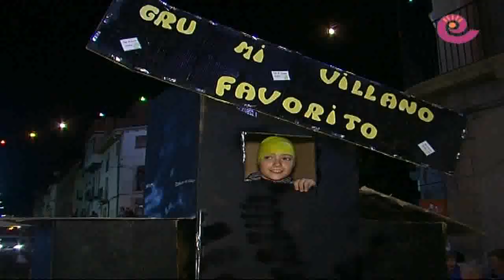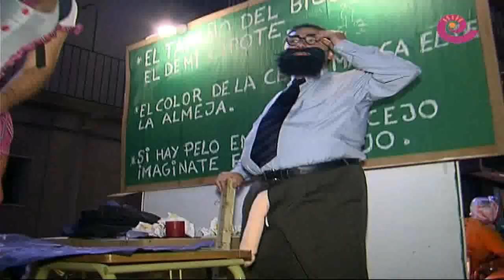La Comarca.tv - Desfile carrozas Alcorisa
Gran día comienzo de fiestas en Alcoria. Tras el chupinazo y los actos de la tarde llega el tradicional desfile de carrozas con gran participación de peñas y cientos de vecinos y visitantes en la calle. Diversión asegurada y cierre con comparsas acompañando a las majas de la villa.